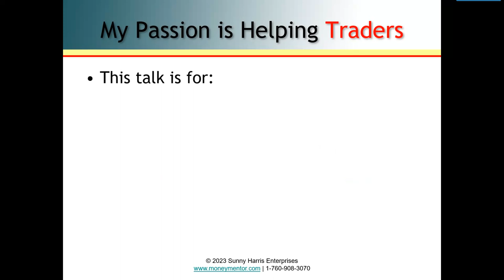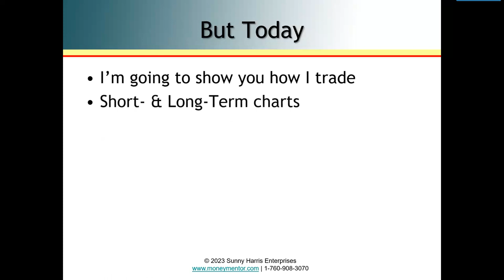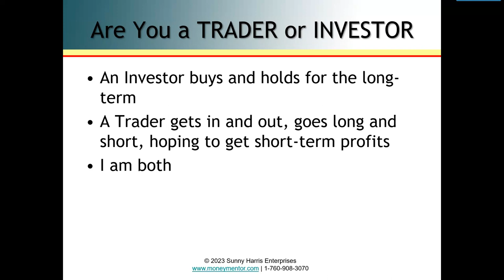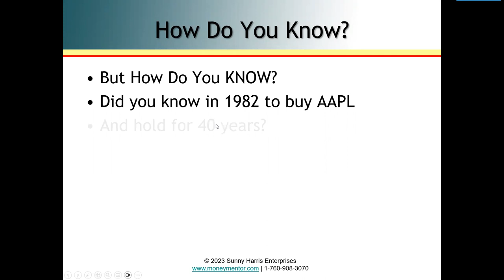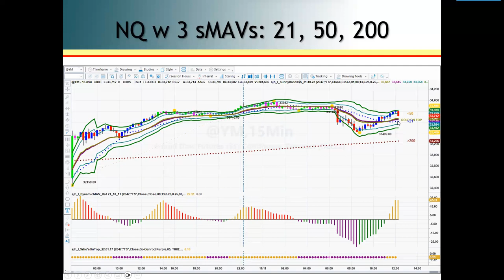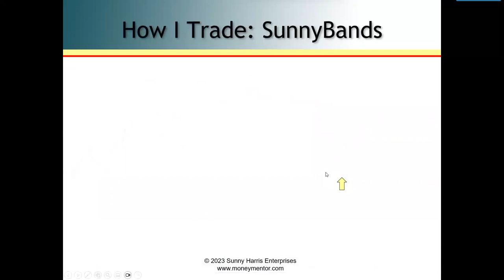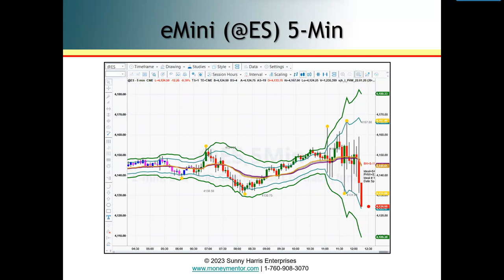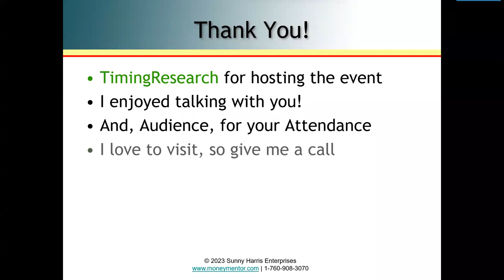⏰ Synergy Traders #45.17: Systematic Trading with SunnyBands with Sunny Harris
Title: ⏰ Synergy Traders #45.17: Systematic Trading with SunnyBands with Sunny Harris of MoneyMentor.com

Recorded on Wednesday, May 3rd, 2023 as part of the Synergy Traders #45: "Psychology, Discipline, and Time Management 2023 Conference" event, hosted by TradeOutLoud and TimingResearch.

Bonus...